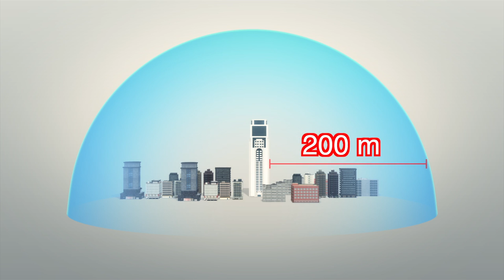Window cleaning cradle falls from Dubai's building, kills one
A man was killed on Tuesday morning when a window cleaning cradle fell from Al Shaiba Tower in Dubai's Tecom area.

According to local reports, the cradle was hanging on the tower's 31st floor when its ropes snapped and the counterweight placed on the roof was catapulted into the street below, together with the cradle.

A Pakistani national was unloading fruits and vegetables from a van in front of the building when a large piece of the cradle crashed down onto his vehicle.

The cradle damaged 12 other vehicles parked in front of the tower, spreading debris over a 200-metres radius.

The man was taken to a local hospital, where he was later pronounced dead.

According to an eyewitness quoted by Gulf News, "There was a loud crash of metal and people were telling me to get out of the way. A Filipino man was injured and I took him quickly into a nearby shop for him to have time to gain his composure. I saw two other people that were bleeding, and there were people running in panic."

The victim was identified as Zafar Iqbal, 30, a Pakistani driver, who transported fruits and vegetables for three years at Jaleel Company, Gulf News reported.

According to his colleagues, he wasn't married and lived in Dubai for six years.

Investigations involving the building management and authorities are ongoing to find out the cause of the incident.